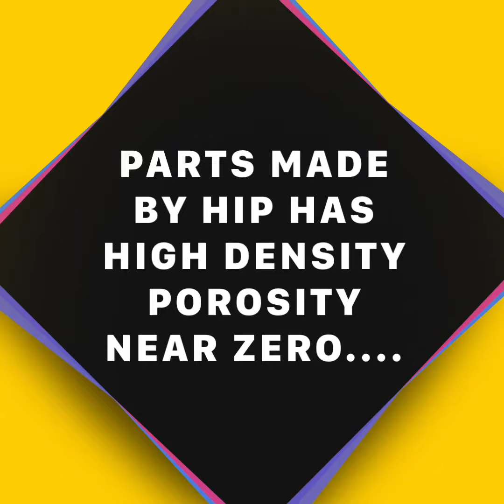HOT ISOSTATIC PRESSING (HIP)